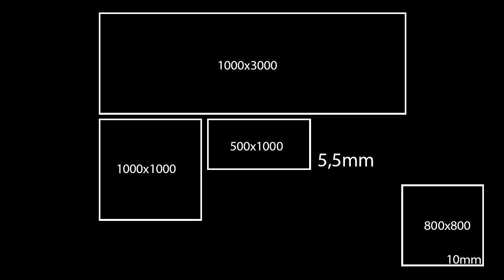Spieki Kwarcowe I Metalli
Spieki kwarcowe "I Metalli" SIL Ceramiche.

Poznaj spieki kwarcowe LightKer I Metalli by SIL Ceramiche. Barwiona w masie kolekcja I Metalli stworzona przy wykorzystaniu najnowszej technologii cyfrowej jest odporna na plamy, zabrudzenia, mróz, promienie UV, łatwa w utrzymaniu posiada najwyższy stopień odporności na ścieralność PEI 5. Idealna do domu jak i miejsc użyteczności publicznej.
Lightker I Metalli jest dostępna w wymiarze
1000x3000x5,5mm
1000x1000x5,5mm
500x1000x5,5mm

I Metalli wyprodukowana we Włoszech!